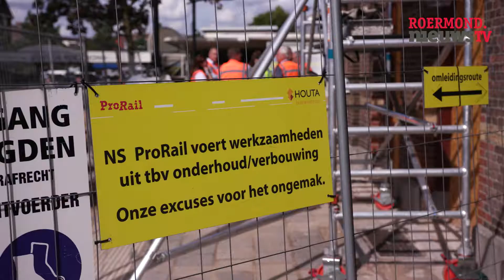Roermond.Nieuws - Interview verbouwing Station Roermond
De reiziger krijgt meer ruimte op het station van Roermond. Sinds februari is er een verbouwing gaande waarmee ook het wachten op de trein een stuk aangenamer wordt door de komst van een StationsHuiskamer. Daarnaast worden veel historische kenmerken in originele staat teruggebracht. Tijdens de verbouwing blijft het station gewoon open.